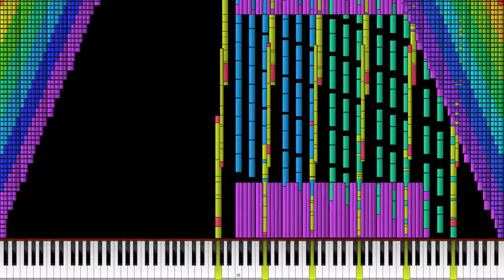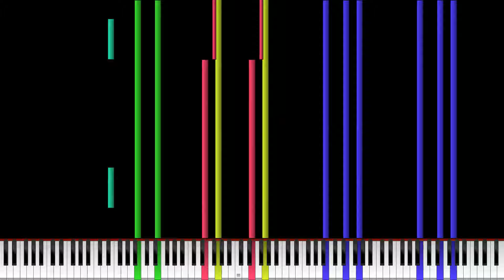Sashley XD MEME Danidanijr & Orangepaprika 67 (12 Million Notes)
Creators: @Danidanijr  & @orangepaprika67